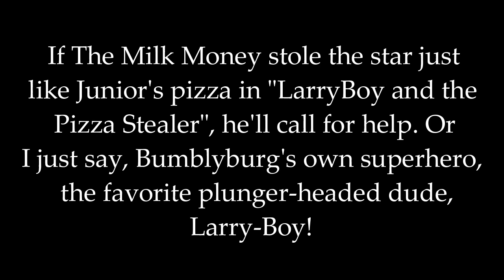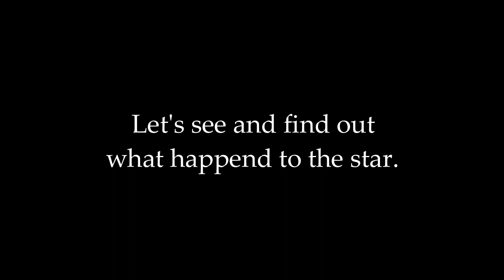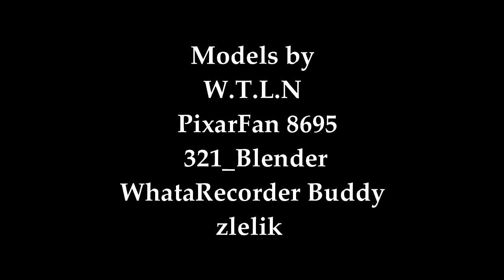Larry-Boy! and the Star Stealer! (Animated Short) (An Labor Day Special)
Special thanks to @PixarFan8695, W.T.L.N, 321_Blender & zlelik for the models. This was a squeal to "LarryBoy and the Pizza Stealer".
Happy Labor Day, Everyone.